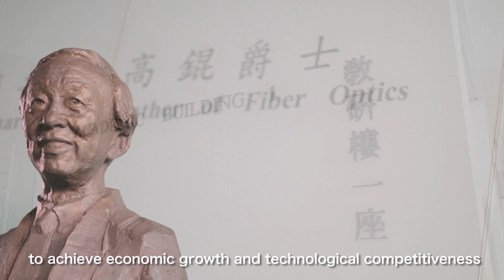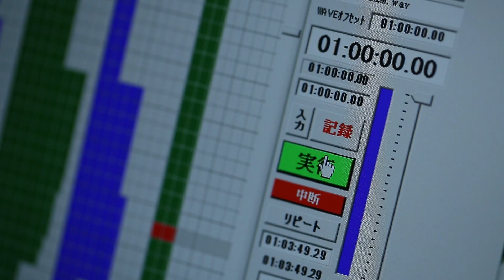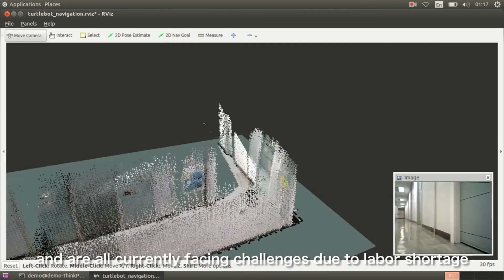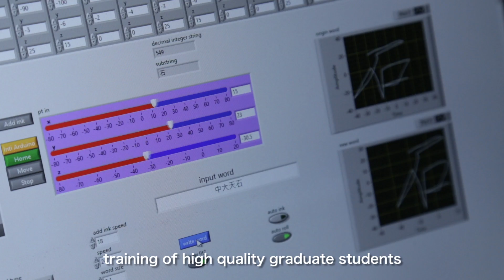CUHK T Stone Robotics Institute (1080p)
CUHK T Stone Robotics Institute
香港中文大學機器人研究所